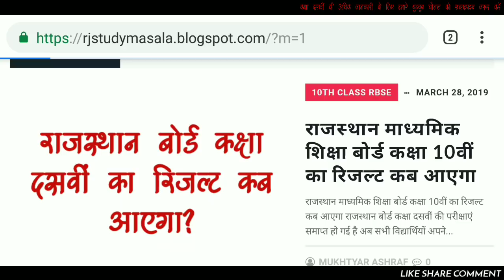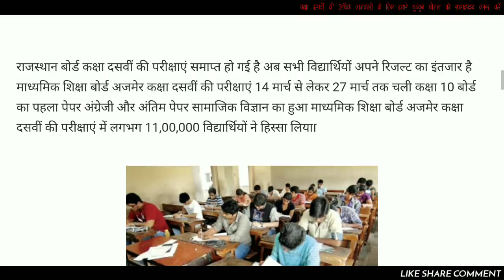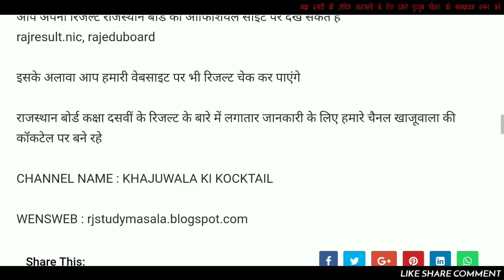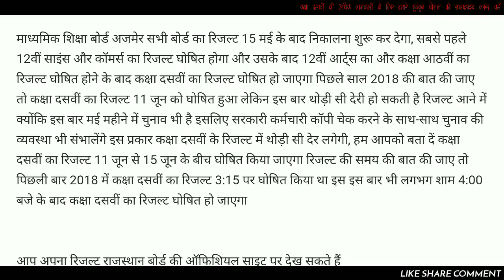RAJASTHAN BOARD CLASS 10 RESULT 2020 | RBSE BOARD CLASS 10 RESULT 2020 | राजस्थान बोर्ड कक्षा 10वीं